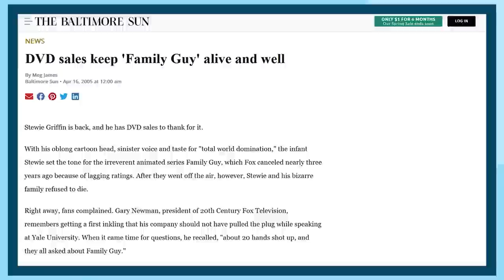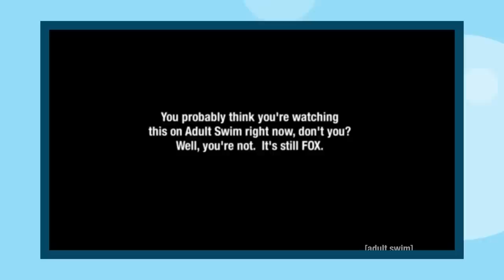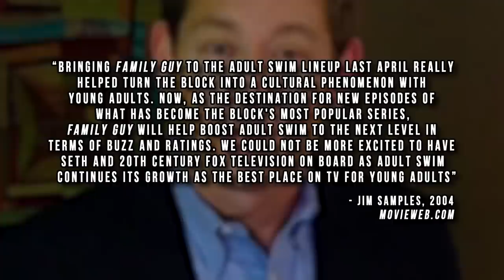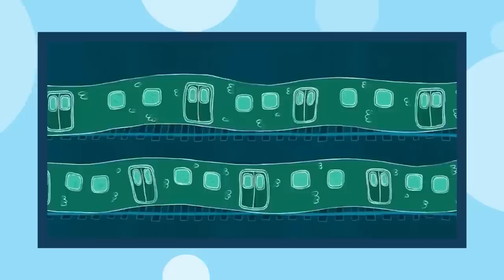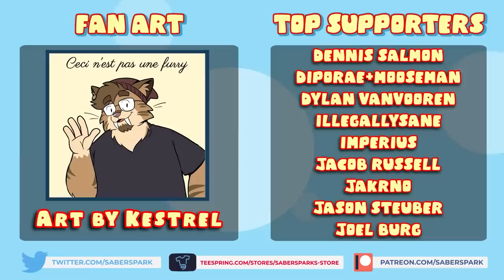How Adult Swim SAVED Family Guy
If you’re ever injured in an accident, you can check out Morgan & Morgan. Their fee is free unless they win.

✅Video Credits✅